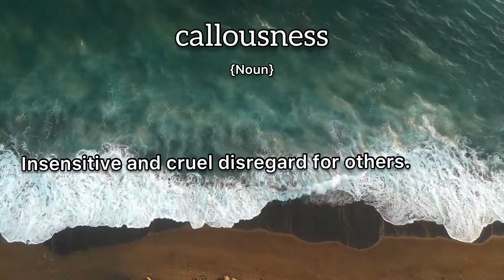Callousness Meaning : Definition of Callousness